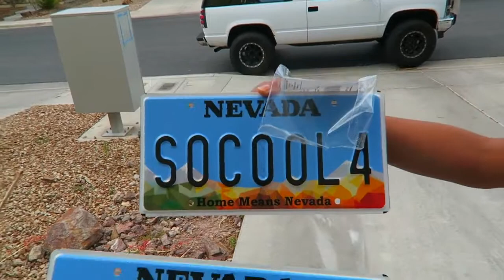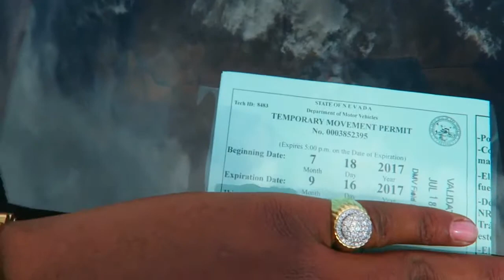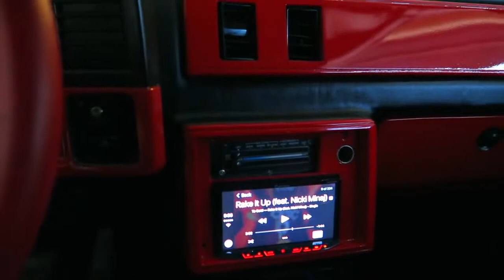Pimp My Ride - Rebuilt My Custom Speaker Box At Home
First I had my jeweler come to my home to sell me custom jewelry and now I have my personal mechanic here at my house rebuilding my 1987 Monte Carlo SS Speaker Box. I also got another big treat in the mail today!